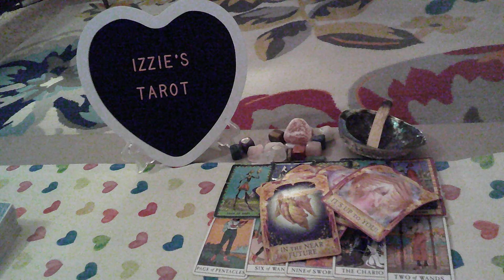Virgo Love Prediction-9.9-9.15-I Love Him-BUT-I DON'T Trust Him! -PT 2